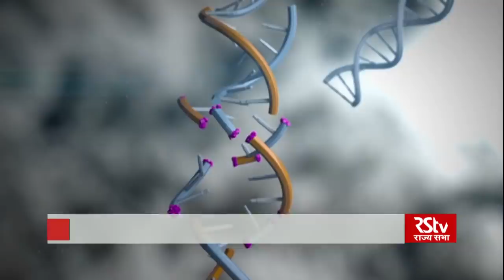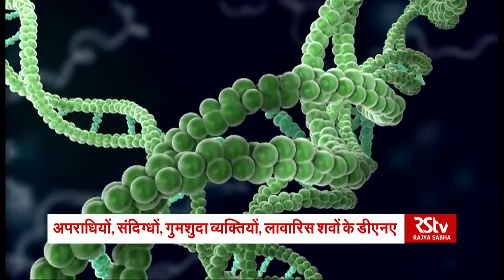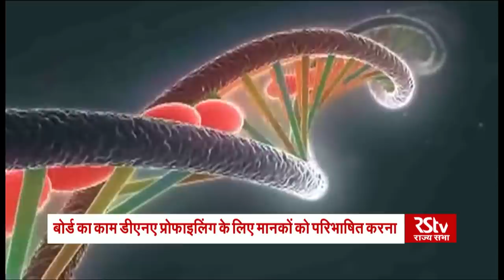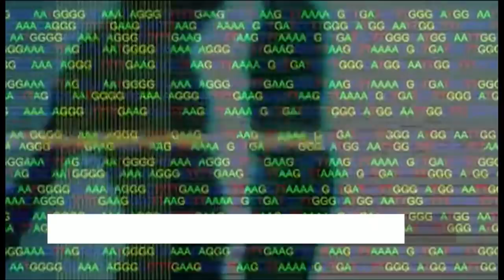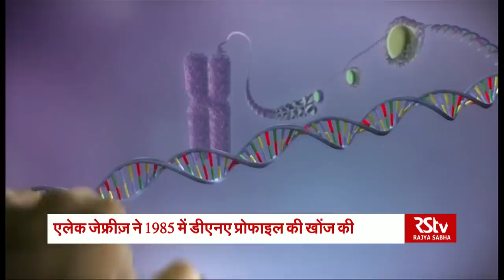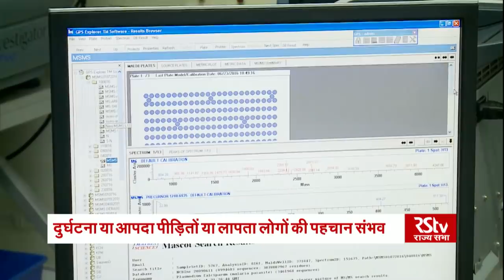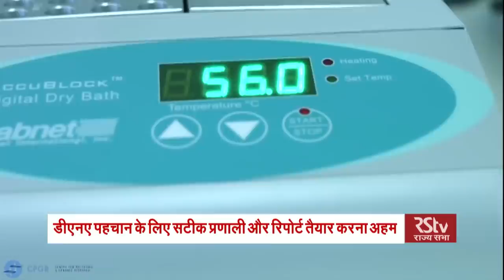RSTV Vishesh – May 3, 2018: DNA Profiling Bill | डीएनए प्रोफाइलिंग बिल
1985 में भारत में पहली बार कानूनी कार्रवाई में डीएनए जांच को मान्यता मिली लेकिन तब से लेकर अब तक इस इसके लिए कोई ठोस कानूनी ढांचे का विकास नहीं हो पाया। अब ख़बर है कि संसद के मॉनसून सत्र में सरकार डीएनए प्रोफाइलिंग पर एक विधेयक ला रही है। विशेष में बात इस विधेयक के प्रावधानों की, डीएनए प्रोफालिंग की तकनीक साथ ही अंतरराष्ट्रीय क़ानून की।

Government may introduce Human DNA Profiling Bill in the upcoming monsoon session of parliament. In this episode we talk about the provisions of this Bill, International laws along with the technique of DNA profiling

Production Team:

Zaigham Murtaza, Ritu Kumar, Akash Popli, Leena Sharma

Video Editing: Sheetal, Parvez, Deepak Sehgal, Ashish Katoch, Ravi, Mohit

Graphics: Nirdesh, Mayank, Kishan